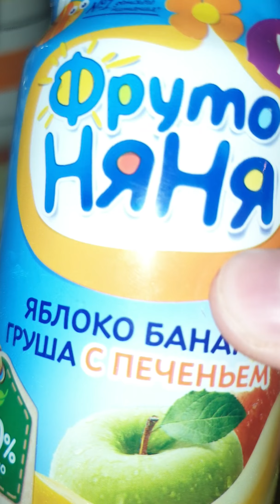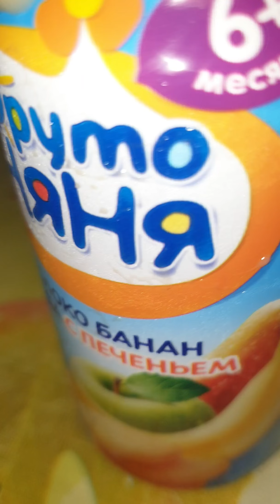Обзор на Фрутоняня 《Яблоко-банан》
Продукт для детского питания:грушёво-яблочное пюре со вкусом печенья.